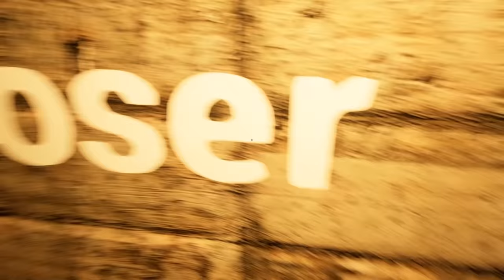Chain Saw - PC Gameplay (New Survival Game)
CHAIN SAW is a survival game. You have to go through various tests, find the right way out, and run away from the maniac. The game will be in every way to mock you, and scare.

Release Date :June 17, 2019 on PC (Steam)

PC Specs:
CPU: Intel Core i7 8700K
Motherboard: Gigabyte z370 gaming 3
Memory: Corsair Vengeance LPX Black 16GB DDR4
SSD: Samsung SSD 970 EVO NVMe M.2
Graphics card: Zotac RTX 2080
Operating System: Windows 10
Monitor: LG 4K